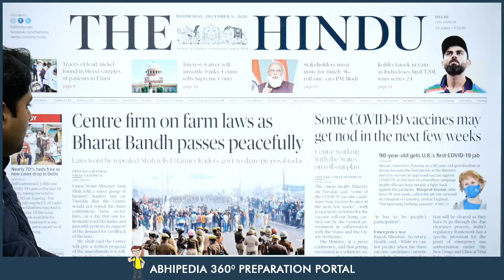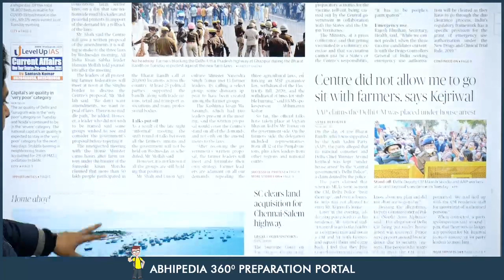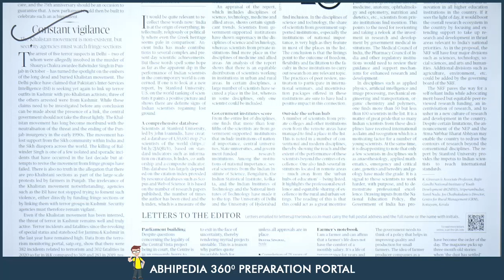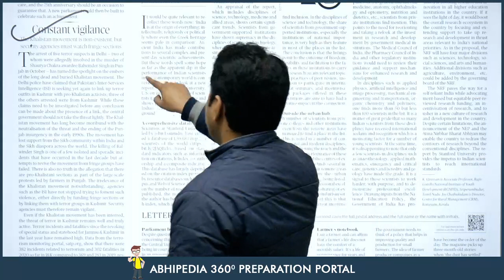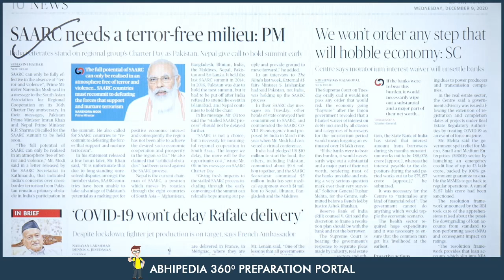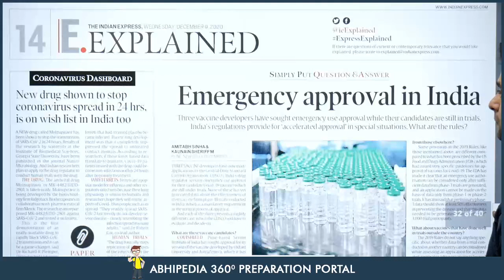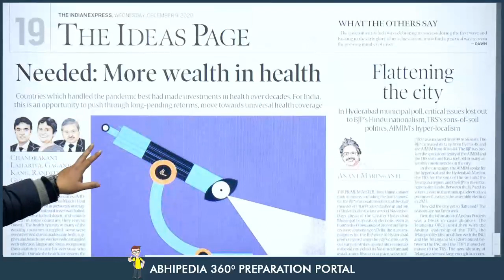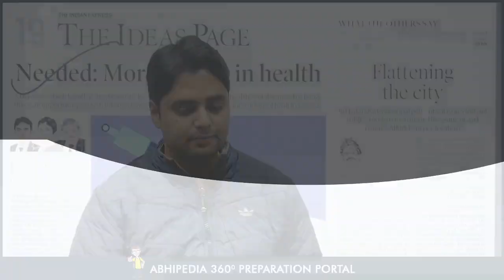UPSC CIVIL SERVICES | News Paper Reading Guide For 9th December 2020 | By Maneesh Mittal Sir